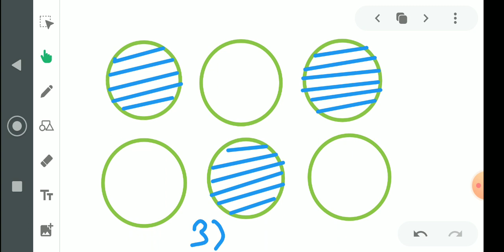CLASS 4 NCERT HALVES AND QUARTERS. (class 5 parts and whole)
colour 1/2,     1/4,       3/4. of the given figure